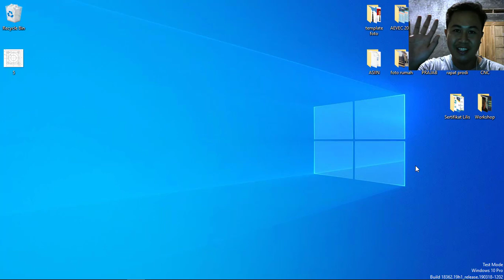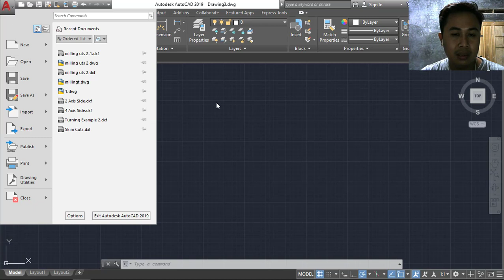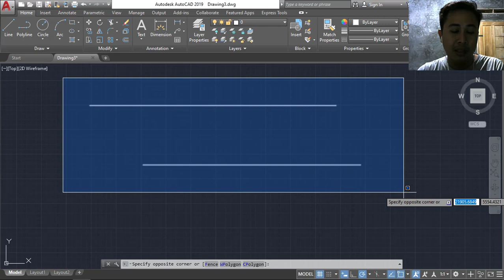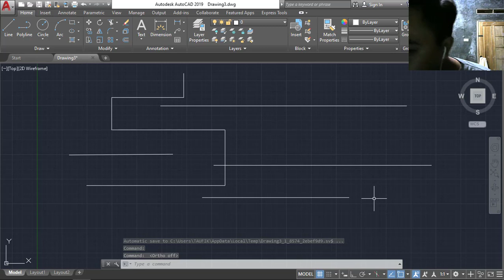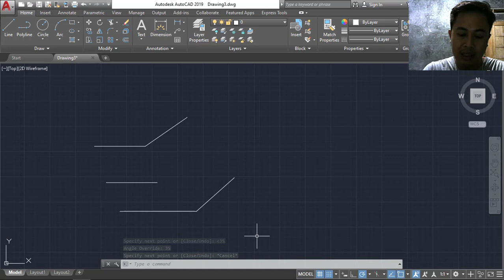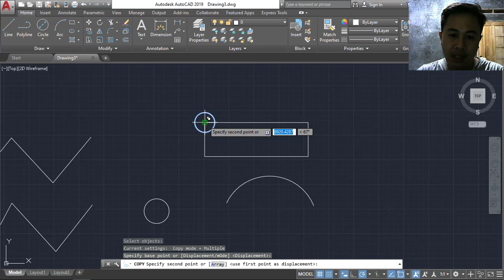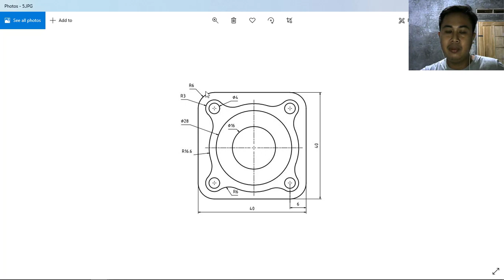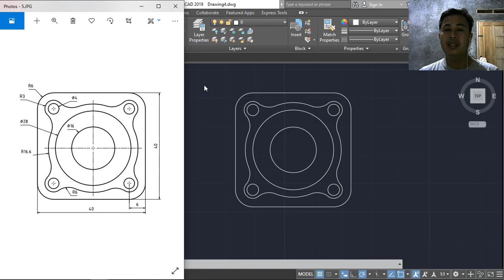Pelatihan AutoCad Basic [KOMPRESI PTM UNS]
Berikut adalah video pelatihan AutoCad hari 1